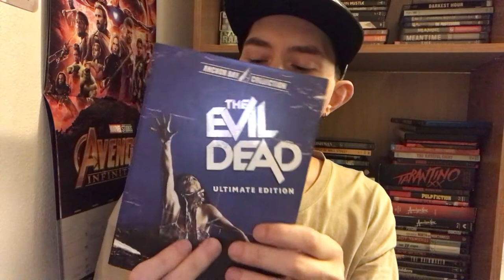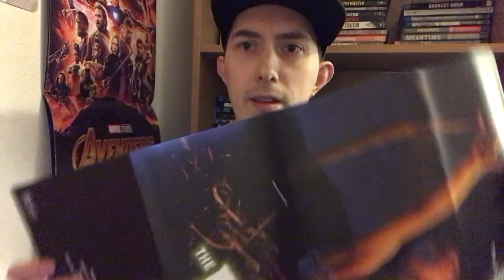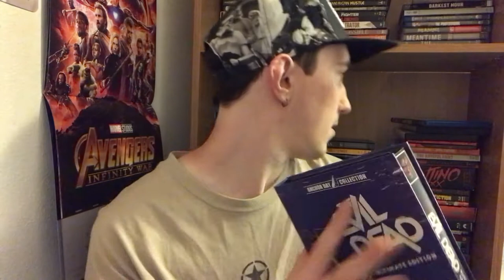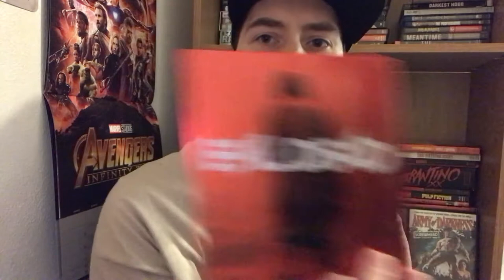Film Talk: Episode 279- The Evil Dead Franchise (40th Anniversary)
Today, I talk about the The Evil Dead franchise for the 40th anniversary of the original 1981 film.

Amazon link for The Evil Dead

Amazon link for The Evil Dead 2

Amazon link for Army of Darkness

Amazon link for Evil Dead 2013 blu-ray